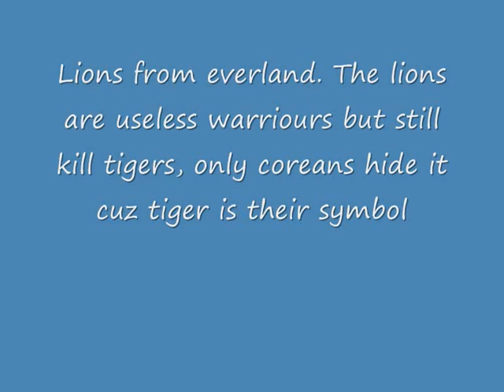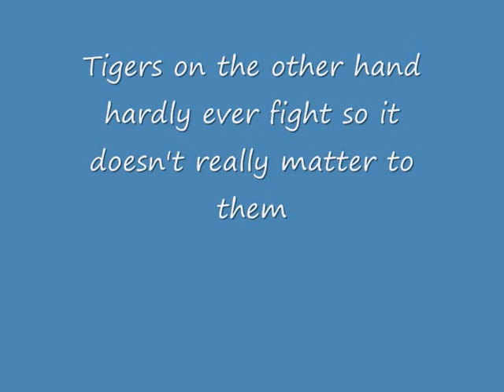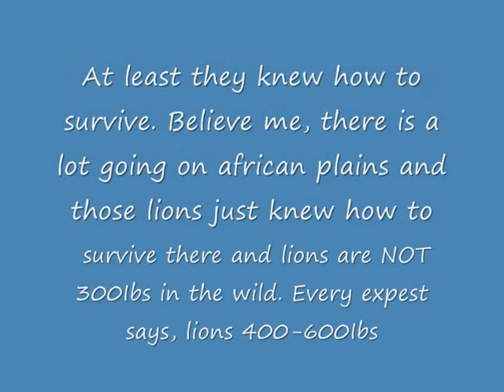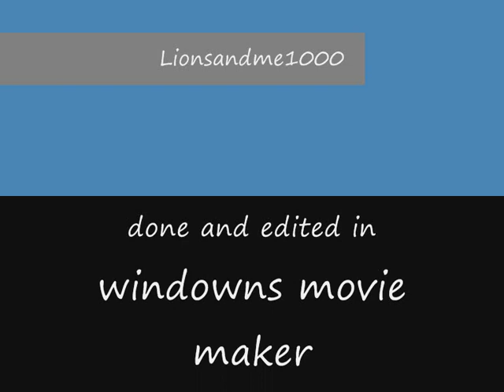Lion vs tiger. Zoo and everland lion's don't know how to fight.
Lios from the wild knew how to fight. They got a lot of fighting experience. This experience isn't actually good in these everland and zoo lions because when lions fight in the zoo, zookeepers run altogether to stop it.